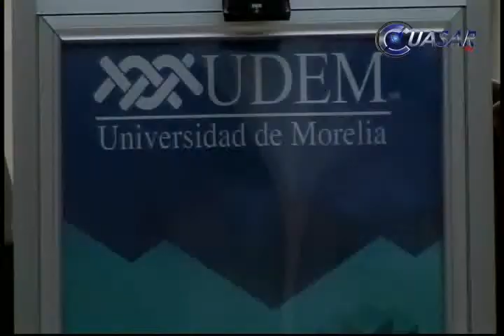Lleva UDEM víveres y prendas a familias de pacientes hospitalizados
Alrededor de mil 500 almuerzos y 400 paquetes con prendas de vestir entregó este jueves la Universidad de Morelia a familiares de enfermos internos en los hospitales Civil e Infantil, que pernoctan en el Bosque Cuauhtémoc...